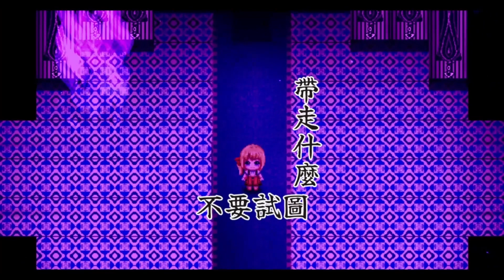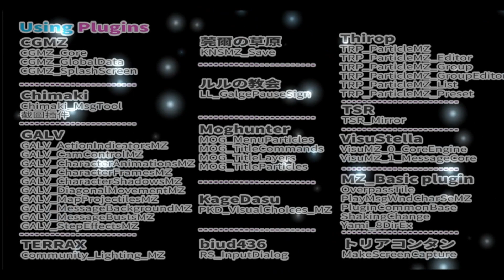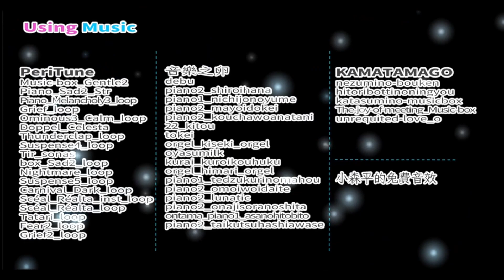【字幕剪輯】敢睡覺就吸死你，充滿陷阱的死亡之屋 | Doll House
遊戲名稱：Doll House
遊戲簡介：
八個來到了洋館面前的孩子，等待他們的...將會是一系列恐怖的噩夢...
是誰，為了什麼而做出這種事情?...誰又是，為了誰而做出這種事情的...?
一切，只有進入DollHouse才知道了。